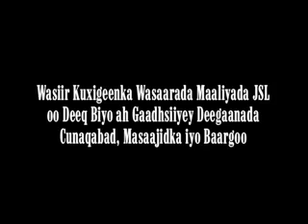Barn Wasiir Kuxigeenka W.Maliyada Oo Deeq Biyo Ah Gadhsieyey Dagmooyin.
Barnaamij Gaara Oo Ku Saabsan Wasiir Kuxigeenka Wasaarada Maliyada Oo Deeq Biyo Ah Gaadhsiieyey Dagmooyinka Cunaqabad,Masaajidka iyo Baargo.